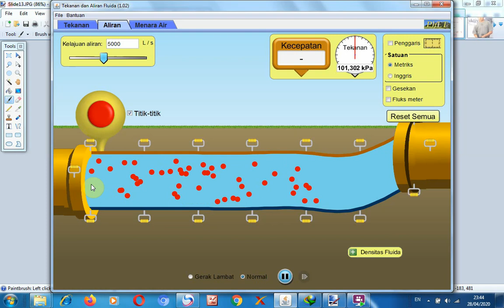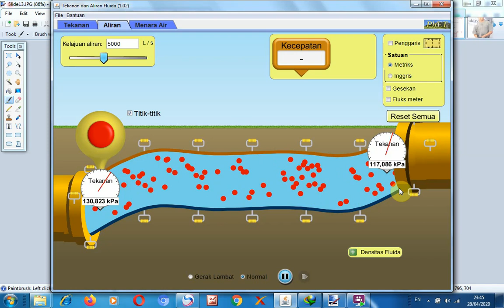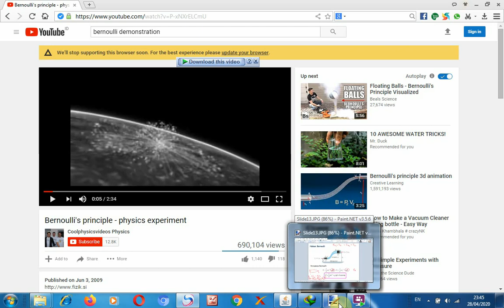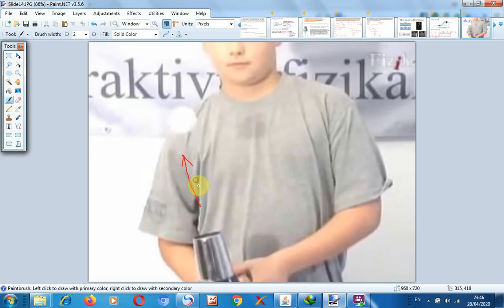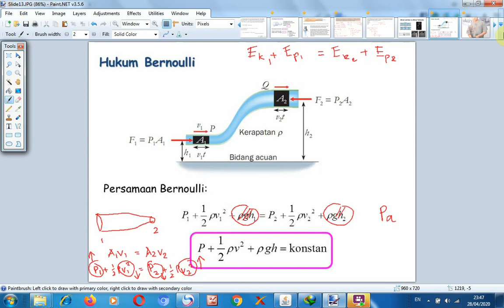Hukum Bernoulli (Kesimpulan)